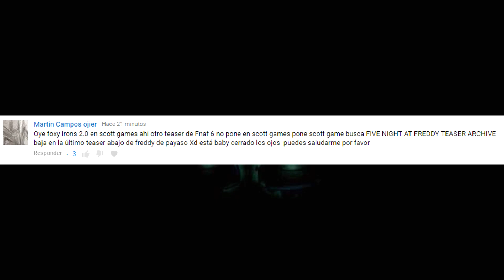Nuevo teaser de Fnaf 6